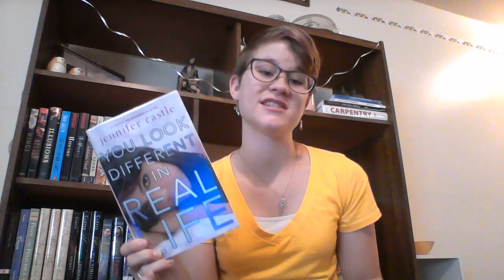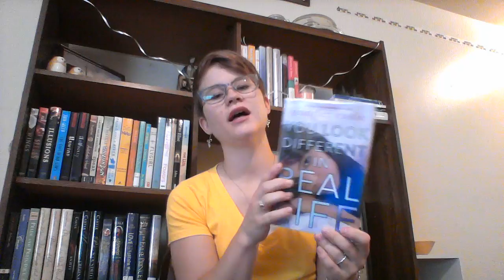Character Depth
A book review of "You Look Different in Real Life" by Jennifer Castle.